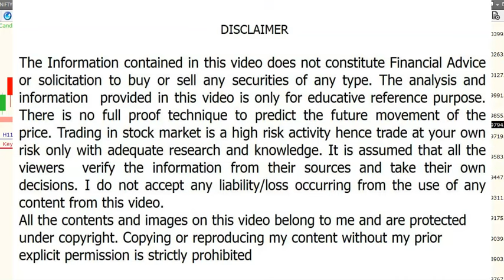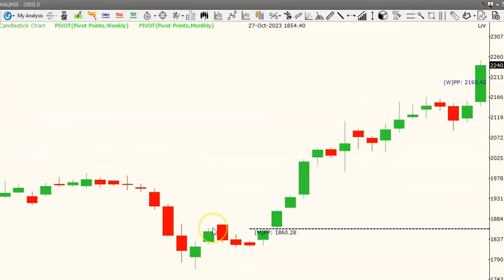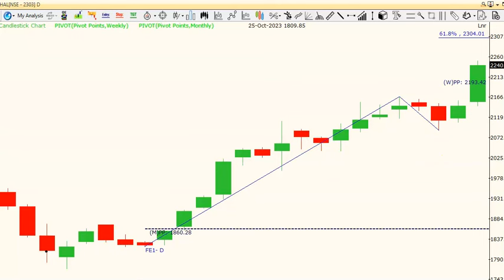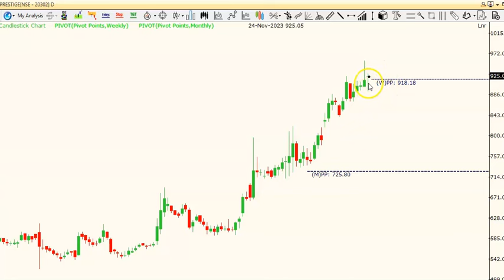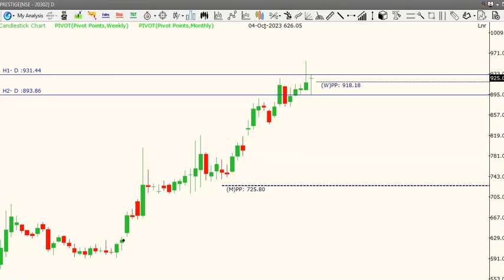ప్రతి రోజు రెండు స్టాక్స్ కి టెక్నికల్ లెవెల్స్ /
The content in this channel is only for awareness/educational purpose only
 hence not responsible for your action based on the content shared.
The opinions expressed are solely my interpretation based on my study.
All the contents and images on this channel belong to me and are protected
under copyright law. Copying or reproducing my content without my prior
explicit permission is strictly prohibited.